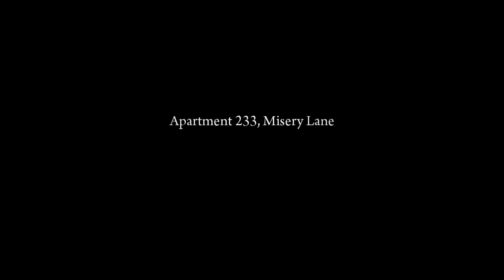Mafia 2 - Distrugem tot cu MG-42 - Cea mai puternica ARMA !!